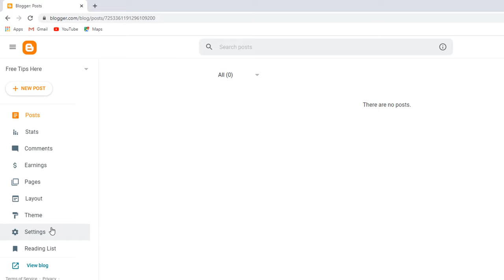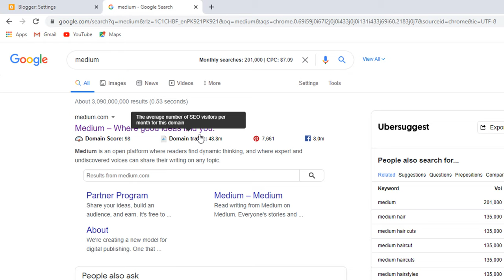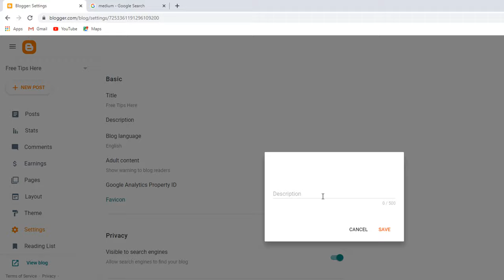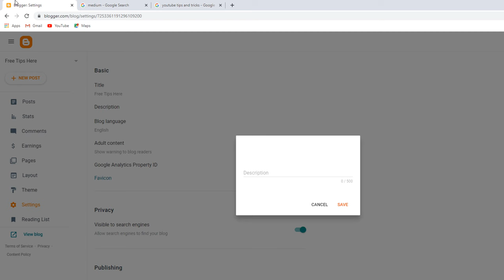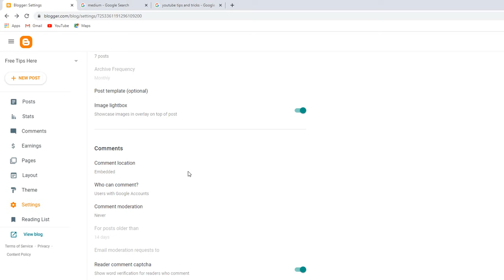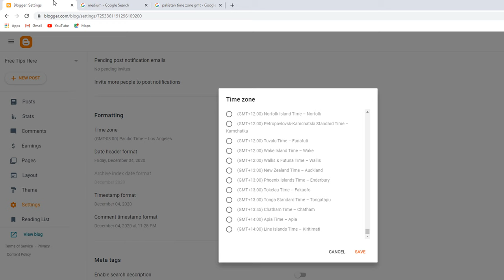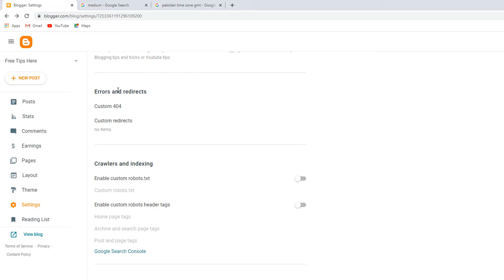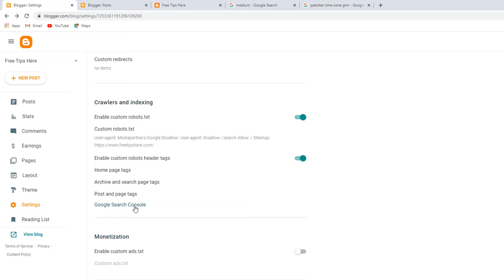Blogger Basic Settings For Beginners in Hindi | Blogger SEO Settings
Blogger basic settings for beginners. If you don't know how to do blogger advanced seo settings. Then this video is For You. Because in this video, i teach you blogger seo settings in hindi.
I Covered these points in the video:
blogger basic settings for beginners,
blogger basic settings,
blogger basic settings in hindi,
blogger seo settings
blogger basic settings in urdu and hindi
blogger settings
blog settings
blogger advanced seo settings
blog basic settings
blog advanced settings
blog settings for beginners
blogger basic seo
blogger seo settings in hindi
blogging tips
pro blogging tips
blogger tips
blogger for beginners